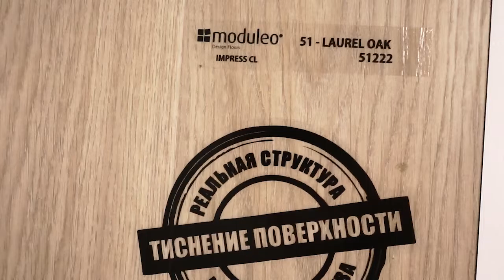Виниловая плитка Moduleo Impress LAUREL OAK 51222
Видео обзор о Виниловой плитке Moduleo Impress LAUREL OAK 51222 от Пол и Холл. Подробнее о ценах, технических характеристиках и описании, можно ознакомиться на сайте